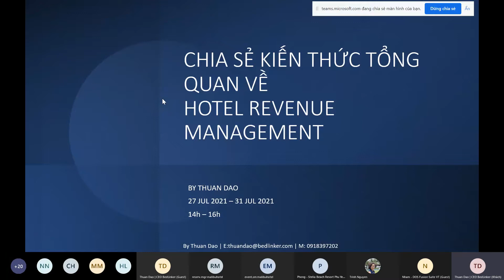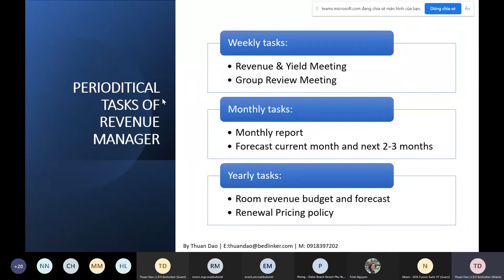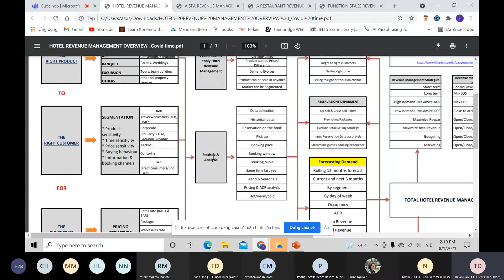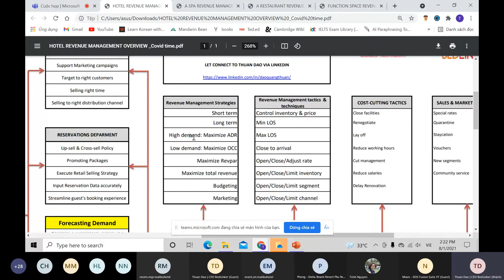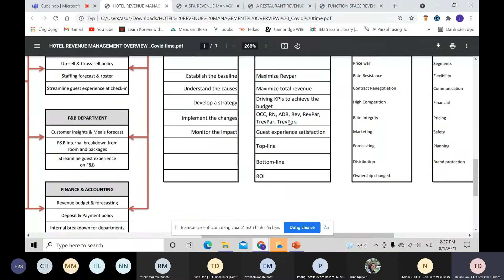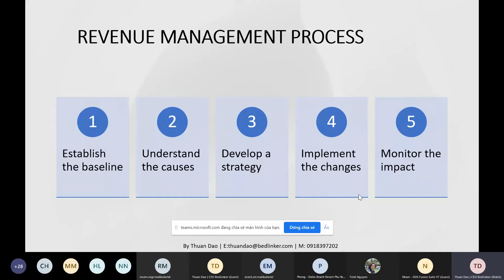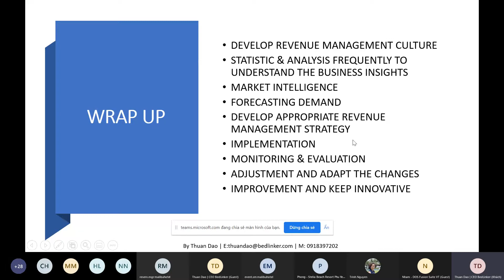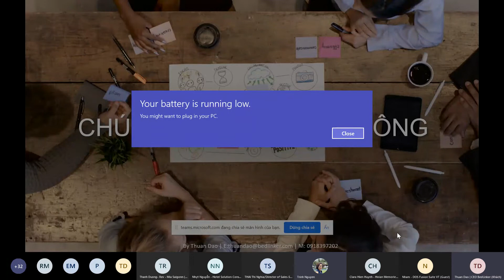HOTEL REVENUE MANAGMENT: WRAP UP AND Q&A